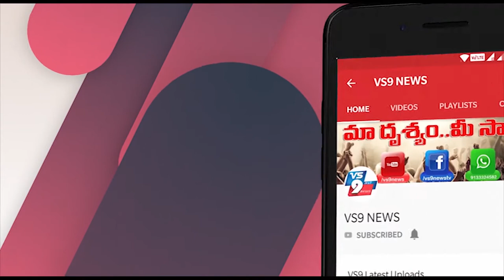అనంతపురంలో మద్యం షాపులు వద్దభౌతిక దూరం పాటించని జనంఆందోళనలో స్థానికులు ||VS9NEWS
Watch:
అనంతపురంలో.
మద్యం షాపులు వద్ద
భౌతిక దూరం పాటించని జనం
ఆందోళనలో స్థానికులు...

అనంతపురం జిల్లా అనంతపురం పట్టణంలోని
పలు ప్రాంతాల్లో ఉన్నటువంటి వైన్ షాప్స్ వద్ద కరోనాని  లెక్కచేయకుండా భౌతిక   దూరాన్ని పాటించకుండా  జనం అంతా ఒక్క చోటనే గుమికూడారు. బార్ షాపుల వద్ద జనాన్ని చూసిన స్థానికులు భయాందోళనకు గురవుతున్నారు. ఇక్కడ పరిస్థితిని పట్టించుకునే నాధుడే లేడా అంటూ ప్రశ్నిస్తున్నారు.